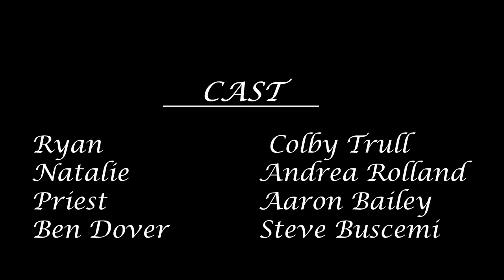Rekindled OFF48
After Natalie leaves, Ryan is shattered by the death of his friend Ben. Could this singular event be enough to restore the love the two once knew?

This film was created for the Omaha Film Festival 48-Hour Film Challenge. The theme that me and my team drew was Romance, required prop was a picture of Steve Buscemi, and the required line of dialog was "Ben knows how to get it done." After my team was given those three things, we had 48-hours to complete a short film from idea to final product, which is what you see here.

My team, while we did not win any awards, did an outstanding job and put in a great deal of effort and helped to create our own masterpiece. Awesome work done by my actors, Andrea Rolland, Colby Trull, and Aaron Bailey.  Many lessons learned, and definitely can't wait to make our next film!

Written, Edited, and Directed by: Robert R. Herbaugh

Starring:
Colby Trull
Andrea Rolland
Aaron Bailey